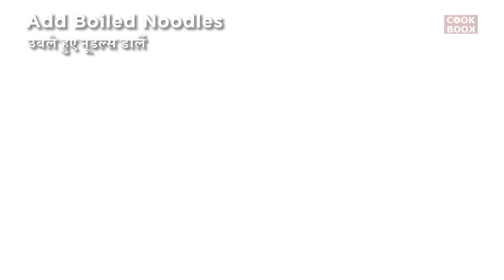How to Cook | Quick and Easy Morel Mushroom Recipe | मोरेल मशरूम | Cook Book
Whether you're new to cooking or just looking for simple and delicious salmon recipes, you're in the right place.
Morel Mushroom Recipe Ingredients

Fresh Morel Mushrooms – 1 pound
Shallots – 1 small, finely chopped
Fresh Thyme – 1 teaspoon, chopped (optional)
Lemon Juice – 1 tablespoon (optional)
Parsley – for garnish (optional)

Join us as we cook up some amazing salmon dishes that you can make at home with ease. Let's get cooking!